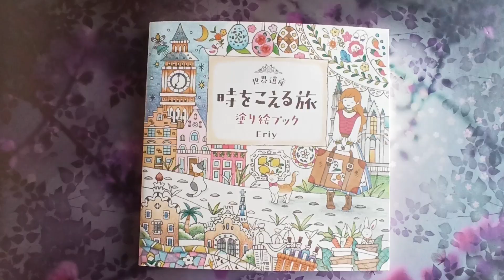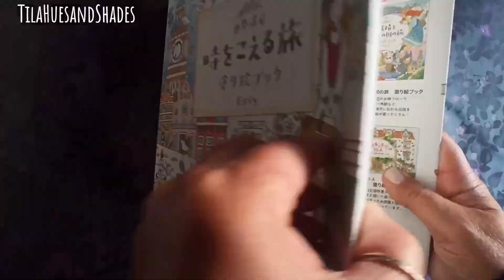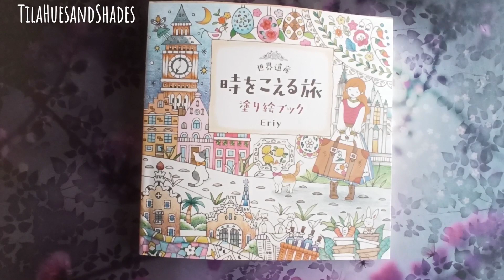World Heritage Traveling Over Time by Eriy - Quick Flip Through Video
World Heritage Traveling Over Time is a coloring book full of scenes in some of the most known places all over the world. Eriy with her art, takes us traveling through the five continents and their many countries to visit some of the most beautiful places.
Hope you all like this new traveling adventure like I did.
So, Happy Coloring's to all 🥰

Thank you to everyone for supporting my videos by watching and commenting, liking or simply enjoying the content I divulge.
I love sharing these quick flip through videos of the coloring books that I purchase, so these videos are filmed specially for my fellow Portuguese colorists, so that they can become aquatinted with artists from all over the world 🌍🌎